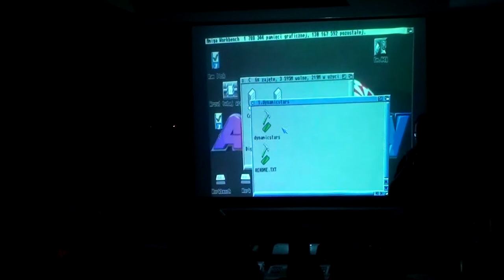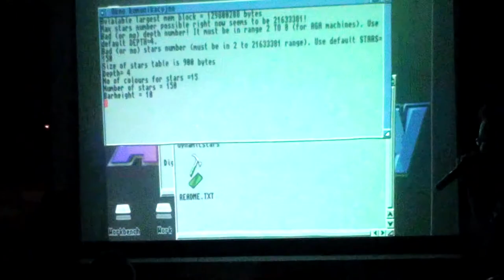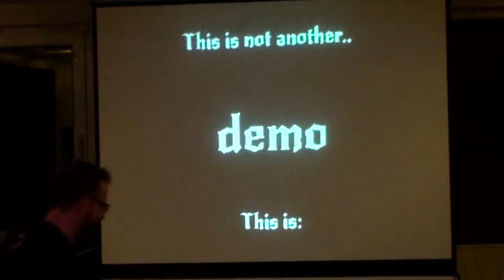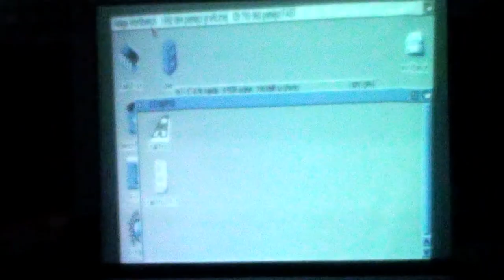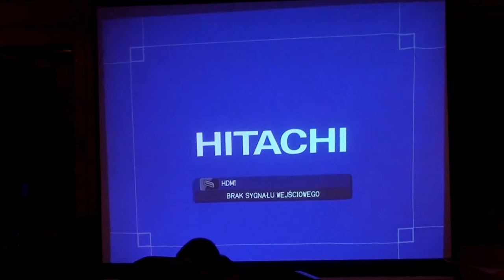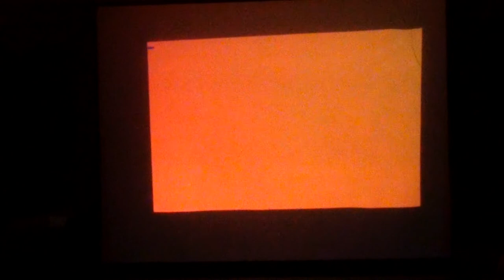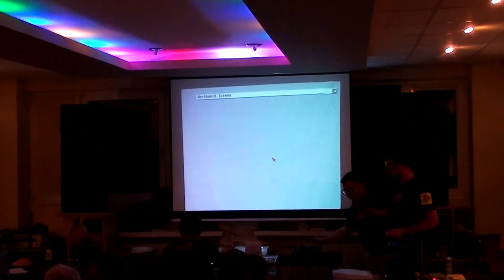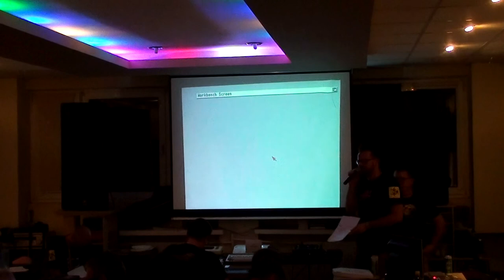AmiParty#21 - Exe Compo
Recorded at probably the best Amiga Party in the world - 21st edition of AmiParty in Chełm (Poland)

12 Aug 2017